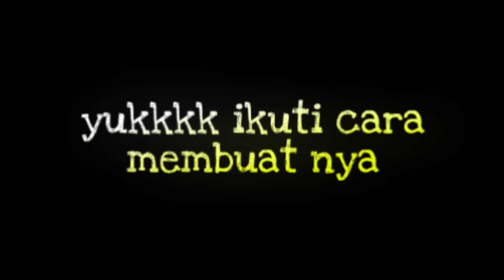KUE TRADISIONAL | KUE WAJIK KETAN | KUE IJO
Kue tradisional dari bahan ketan ditambah daun suji pandan dan santan membuat wajik ketan ijo ini semakin legit dan wangi ditambah kelapa parut semakin maknyusss kue ijo ini.

Salam kebersamaan